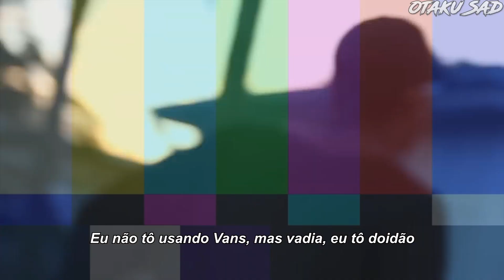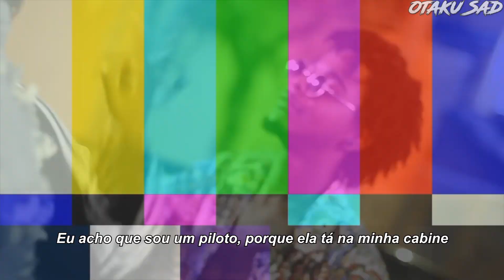XXXTENTACION & Ski Mask The Slump God - Off The Wall (Legendado)